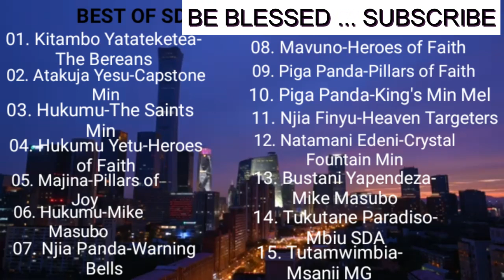BEST SDA SONGS COMPILATION [017]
Be Blessed